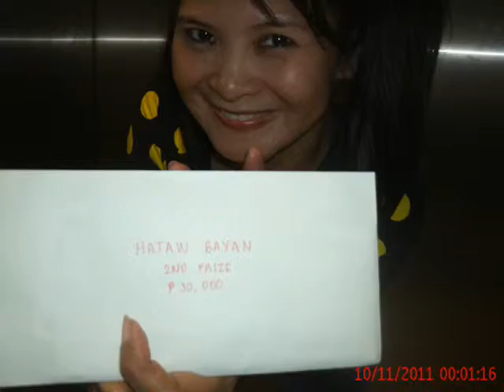Revenue G Team 2011 in Competition & Winning the 2nd place